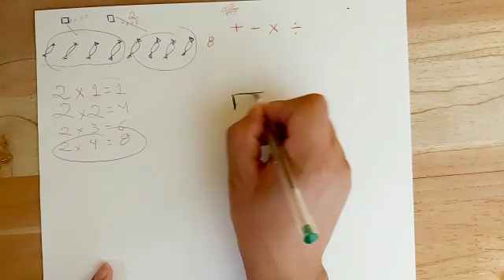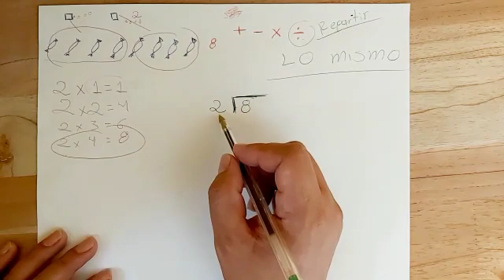Cómo hacer divisiones, tercero de primaria. Parte 2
Continuamos con nuestra serie de videos aprendiendo las características de la división